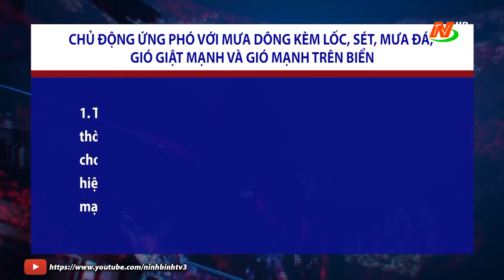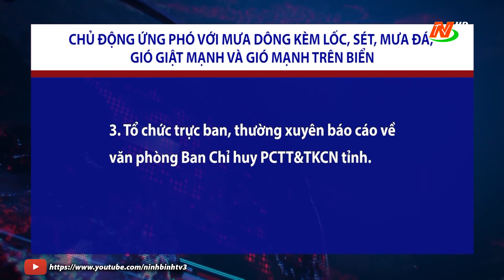Chủ động ứng phó với mưa dông kèm lốc, sét, mưa đá, gió giật mạnh và gió mạnh trên biển